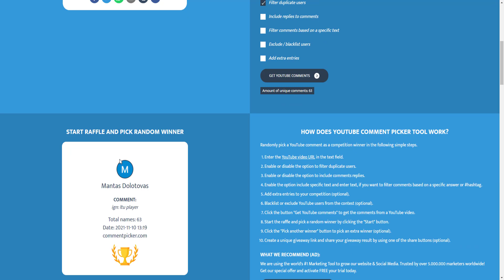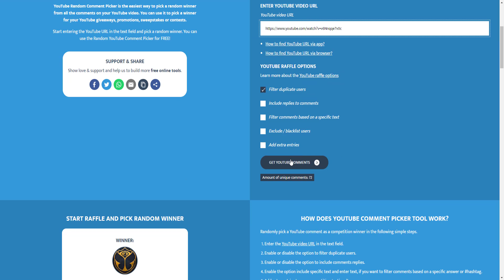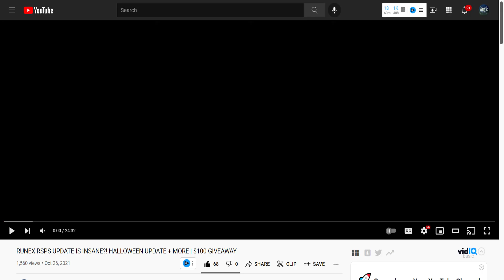THIS NEW ELITE BARROWS UPDATE IS OP?! | IRONMAN MODE EP #16 | $150 GIVEAWAY | RUNEX RSPS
2. Like this video
3. Comment your IGN